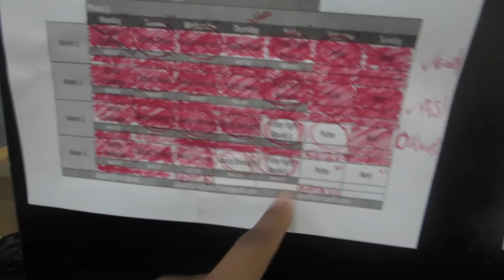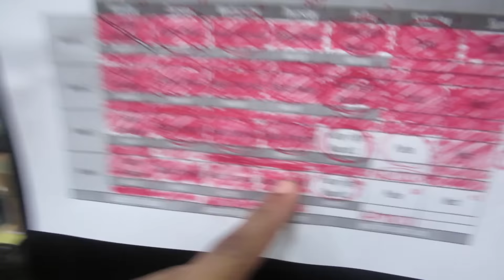Went to a weird party and started Month 2 of Insanity!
I'm trying to bring back the vlogs consistently, lets do this!

► Does anyone even use Google+?